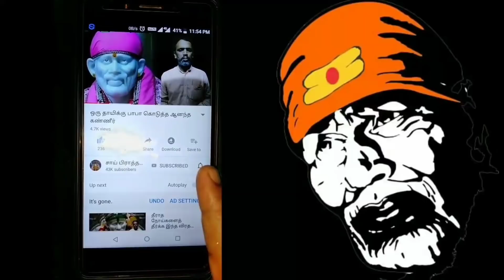வியாழக்கிழமை பிரார்த்தனை மையத்தில் பாபா நிகழ்த்திய Miracle. சாய் பிரார்த்தனை சேனல்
The miracle performed by Baba at the prayer center on Thursday
Baba miracle